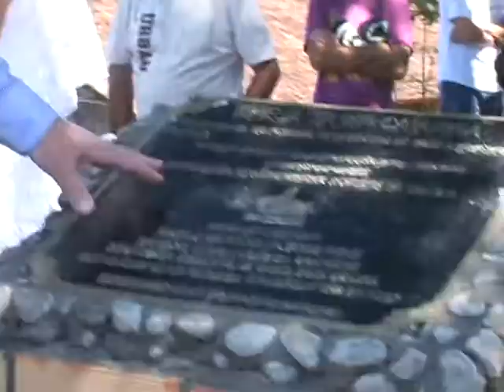Turismo religioso: igreja é restaurada em Santa Rosa de Lima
O município de Santa Rosa de Lima, que se fortalece com o turismo rural, agora tem um novo atrativo. Depois de passar por um processo de restauração, a igreja da comunidade de Santa Catarina foi reinaugurada neste fim de semana